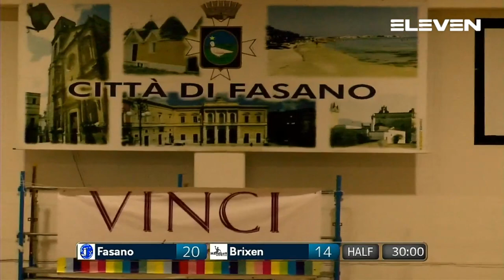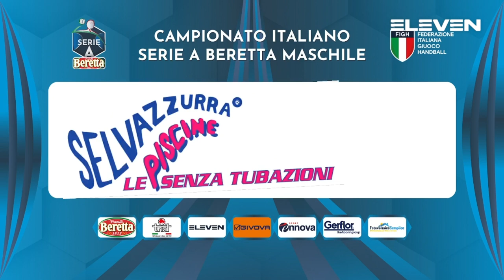Serie A Beretta M [13^]:Fasano - Brixen 28 - 25